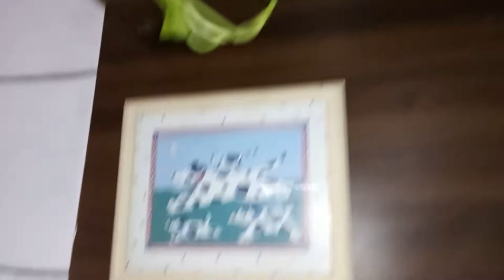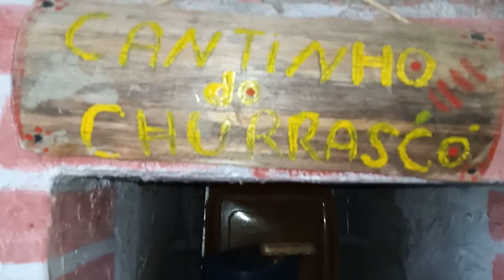só Domingão bora ficar de boa hoje? eu mereço!!! .